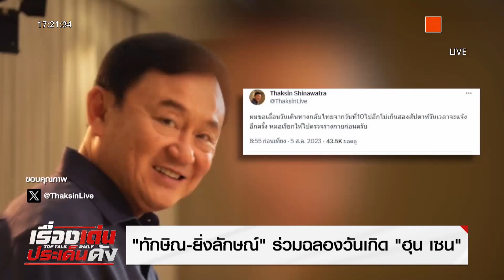"ทักษิณ-ยิ่งลักษณ์" ร่วมฉลองวันเกิด “ฮุน เซน” หลังประกาศเลื่อนกลับไทย | เรื่องเด่นประเด็นดัง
สื่อกัมพูชา “The Phnom Penh Post” เปิดเผยว่า เมื่อวันที่ 5 สิงหาคม 2566 ที่ผ่านมา นายทักษิณ ชินวัตร พร้อมด้วย น.ส.ยิ่งลักษณ์ ชินวัตร 2 อดีตนายกรัฐมนตรีไทย ได้เดินไปยังกรุงพนมเปญ ประเทศกัมพูชา เพื่อเข้าร่วมในงานฉลองวันคล้ายวันเกิดครบ 71 ปี ของสมเด็จเตโช ฮุน เซน นายกรัฐมนตรีกัมพูชา อย่างใกล้ชิด
   โดยมีรายงานเพิ่มเติมว่า สมเด็จฯฮุนเซน ได้เปิดเผย ด้วยว่า อดีตนายกฯ ทักษิณ และ น.ส.ยิ่งลักษณ์ พักค้างคืนที่บ้านของเขา 1 คืน และรับประทานอาหารเช้าด้วยกัน ในวันที่ 6 สิงหาคม ก่อนบินออกจากประเทศกัมพูชา
   อย่างไรก็ตาม เมื่อวันที่ 5 สิงหาคมที่ผ่านมา นายทักษิณ ได้แจ้งข่าวเลื่อนกลับไทยจากกำหนดการเดิม 10 สิงหาคม ออกไปไม่เกิน 2 สัปดาห์ เนื่องจากแพทย์เรียกให้ไปตรวจร่างกายอีกด้วย